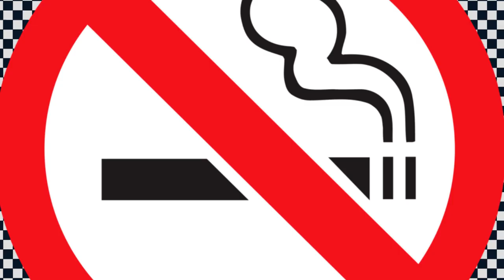PUBG Gaming Music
"PUBG" | A Gaming Music Mix 2017 | Pubg battlegrounds | PlayerUnknown's Battlegrounds